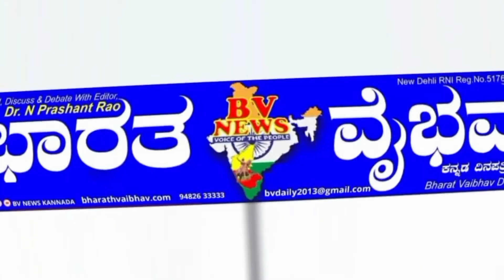Belagavi ಪಾಲಿಕೆಯಲ್ಲಿ ಮತ ಚಲಾಯಿಸಿದ ಕಮಲ ಪಾಳ್ಯ